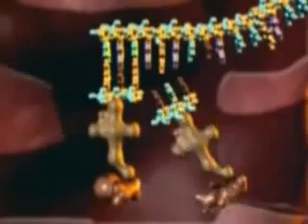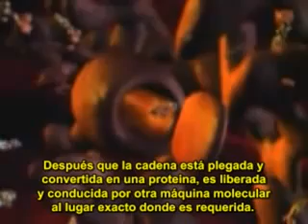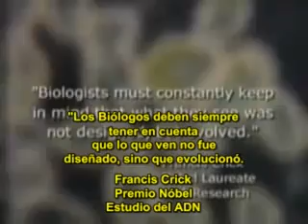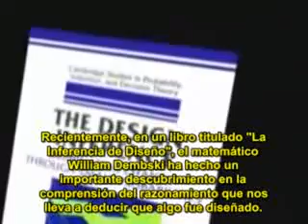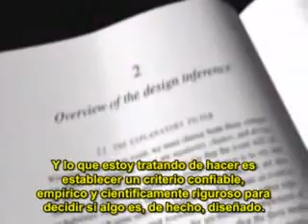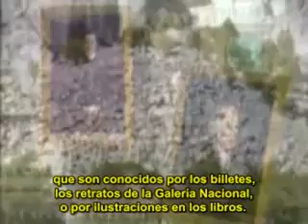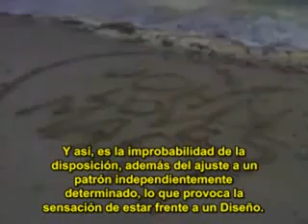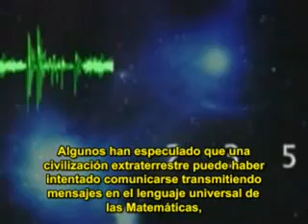Descubriendo el Misterio de la Vida - Parte 6/7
Unlocking the Mystery of Life - En 1859, Charles Darwin publicó "El Origen de las Especies". En este, él argumentó que toda la vida en la tierra fue el producto de procesos naturales no dirigidos.
Tiempo, suerte, y selección natural. Desde Darwin, los biólogos han dependido de tales procesos para describir el origen de los seres vivientes.
Pero hoy este enfoque está cambiado como nunca antes.
"Descubriendo el Misterio de la Vida" es la historia de científicos contemporáneos que están presentando una poderosa, pero controversial idea: la teoría del "diseño inteligente". Esta es una teoría basada en evidencia bioquímica fascinante.
A través de animaciones computarizadas de tecnología de punta, "Descubriendo el Misterio de la Vida", te transporta dentro del interior de la célula viva para explorar los sistemas y máquinas que llevan el inconfundible sello del diseño. Descubre lo intrincado de un motor giratorio de una célula microscópica (flagelo), el cual gira a 100.000 revoluciones por minuto.
Dentro del núcleo de la célula explora la maravilla del ADN, una filiforme molécula que almacena instrucciones para construir los componentes esenciales de cada organismo vivo. Esto es parte de un sistema biológico procesador de información más complejo y más poderoso que cualquier red computarizada.
Este extraordinario documental examina el caso científico del diseño inteligente; una idea con el poder para revolucionar nuestro entendimiento de la vida... y para descifrar el misterio de sus orígenes.
Audio en inglés y subtítulos en español.